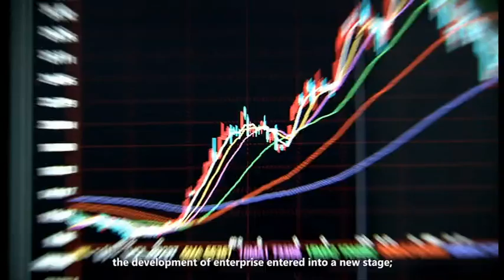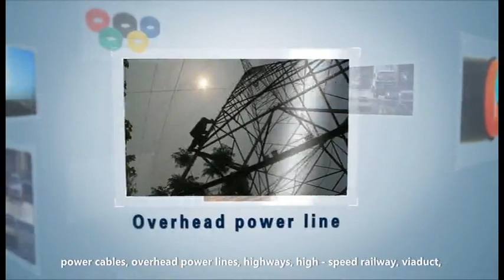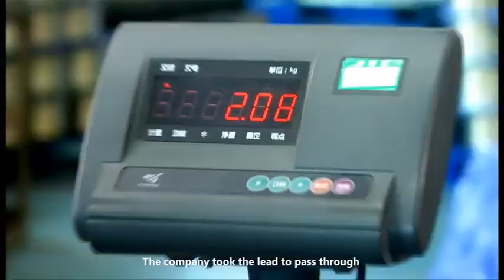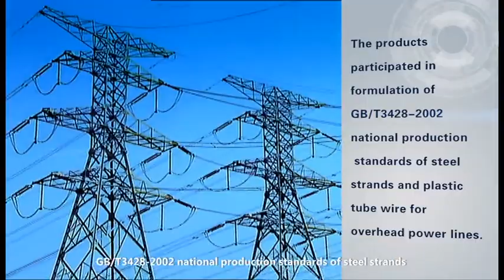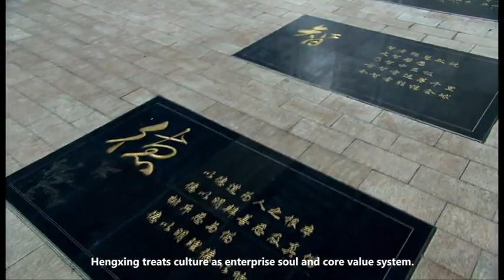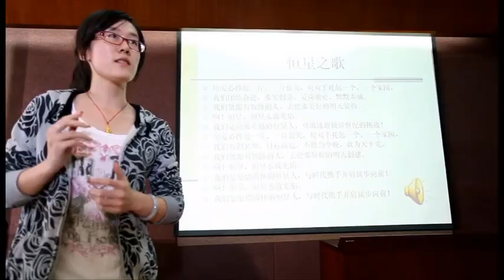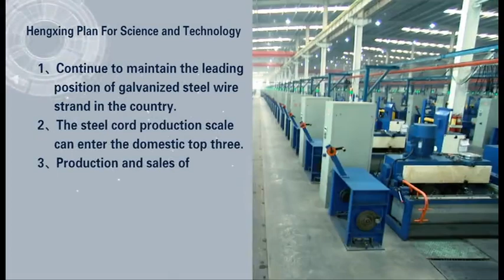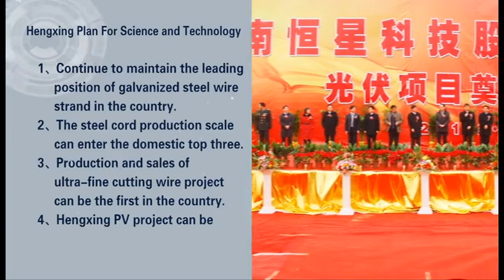PC steel strand,Galvanized Steel Wire,Diamond wire Production plant